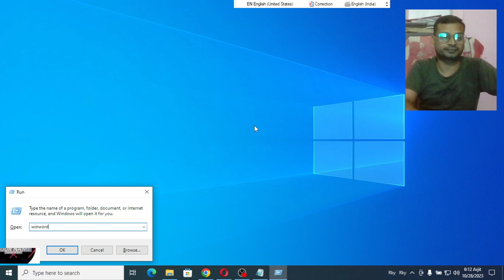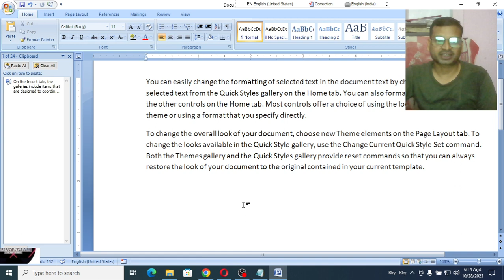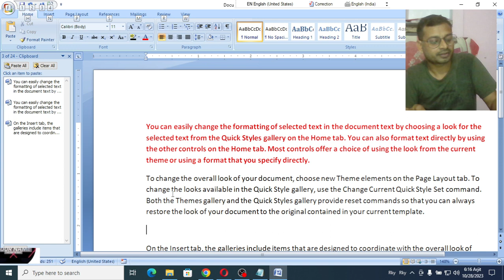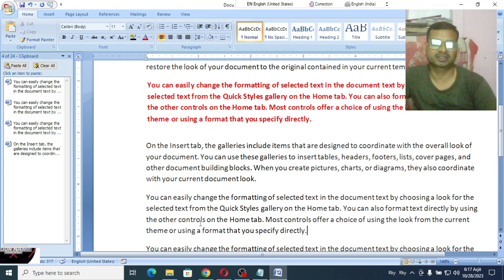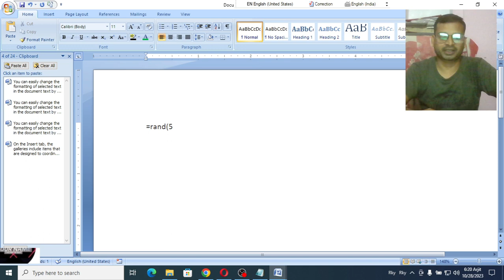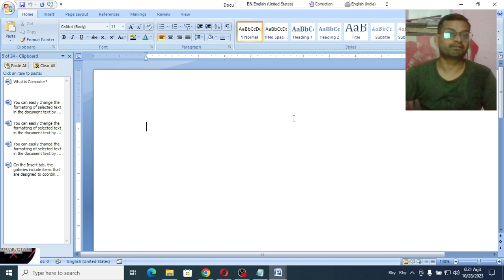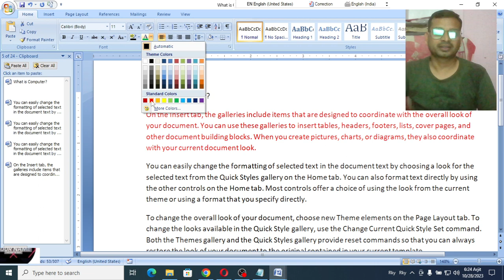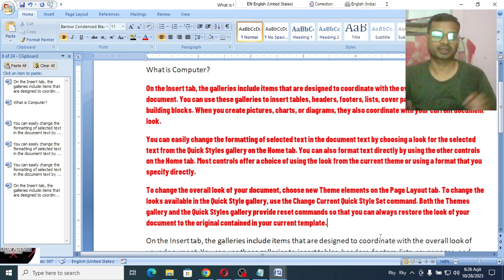MS- WORD || HOME TAB के Clipboard Group की जानकारी ||Microsoft Office Word in Hindi